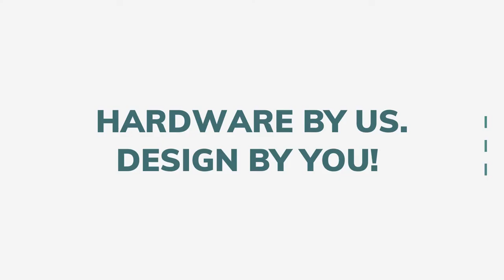How to install Supports? | L217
• Color matching with rod available
• Easy installation or quick removal of the rod should the need arise
• Universal design
• Durable zinc alloy construction
• Apply to diameter 28mm (1-7/64”) round clothes tube
• Mounting fasteners could be included